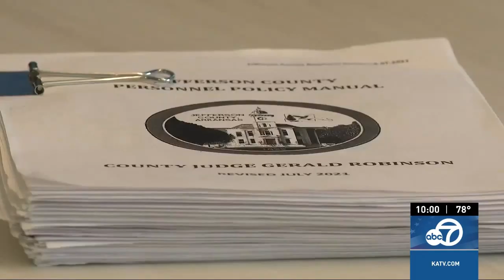Resolution reached in Jefferson County payroll dispute amidst broader political conflict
We spoke to Jefferson County Judge Gerald Robinson, who had been refusing to authorize checks for county employees. He believes two workers should not be paid. One he said involved a sick leave violation; the other, he called a case of nepotism.

KATV Channel 7 on Facebook:

 / katvchannel7
KATV Channel 7 on X:

 / katvnews
KATV Channel 7 on Instagram: